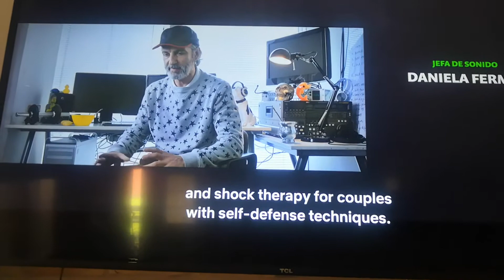Funny movie, te quiero imbécil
Funny movie, I love you , stupid